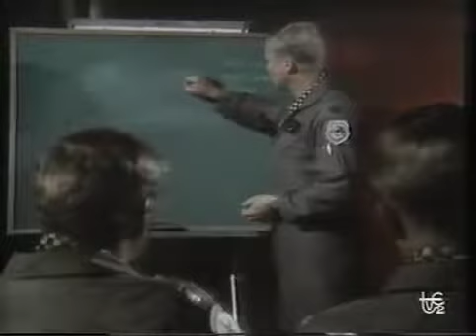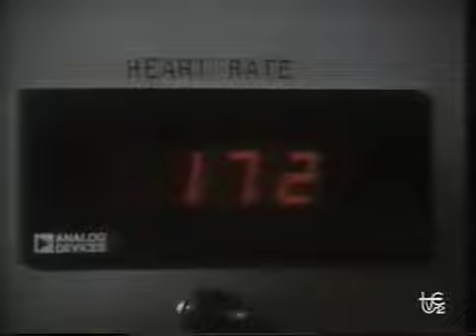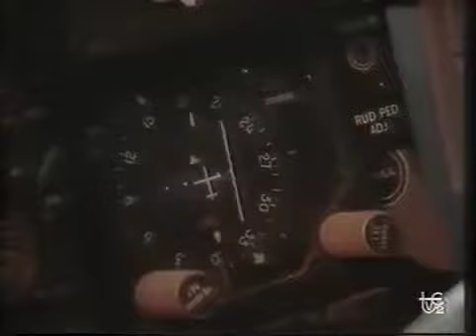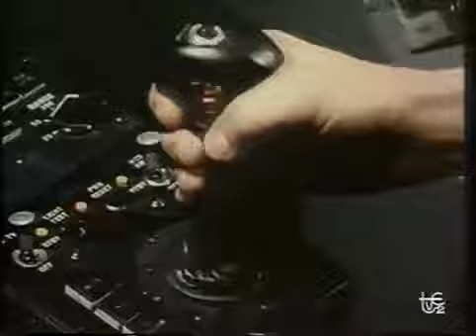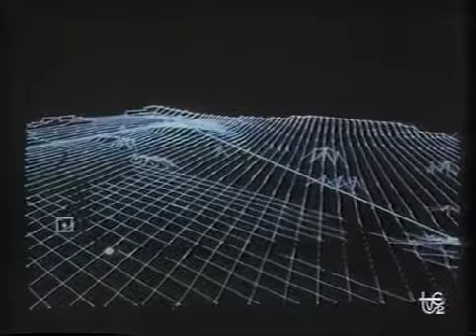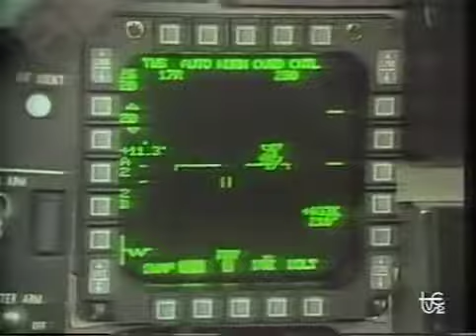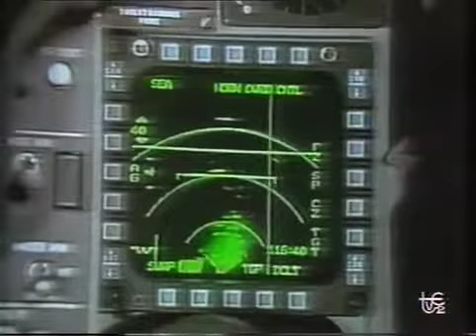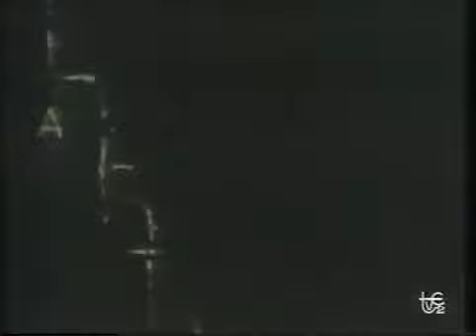Alcanzar el cielo : "Cazas"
This film is part of the Periscope Film LLC archive, one of the largest historic military, transportation, and aviation stock footage collections in the USA. Entirely film backed, this material.

asi empezaron los primeros intentos de vuelo vertical,este avion con forma de ovni es verdaderamente una curiosidad historica. Los AV-8B han participado en numerosas operaciones y conflictos,.